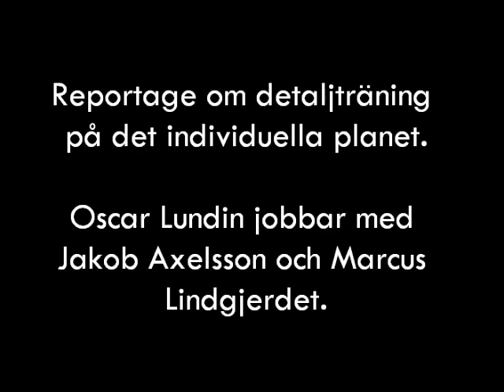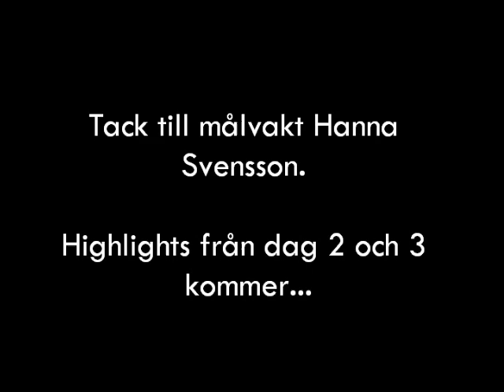Innebandysajten testar individuell detaljträning - dag 1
Jakob Axelsson och Markus Lindgjerdet (IBF Örebro) testar individuell detaljträning för innebandysajten.se. Warberg IC:s utvecklingsansvarige Oscar Lundin leder passen.